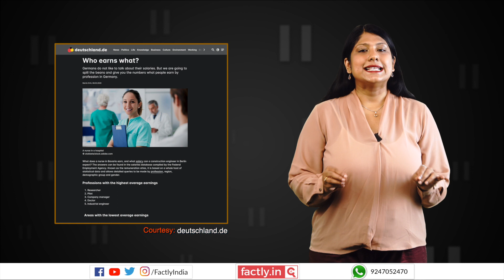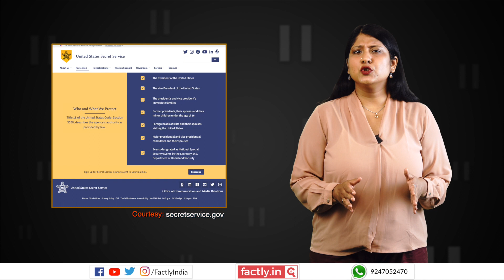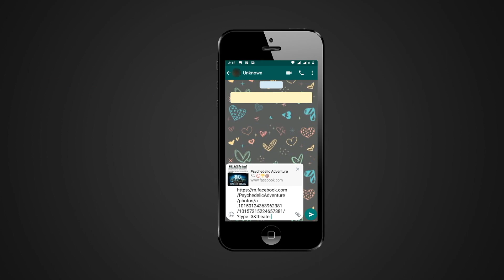FACT CHECK: Do Engineers Have Highest Salary in US & Europe, VIP Status in US & Other Privileges?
A social media post claims that engineers enjoy various privileges in countries like the USA and France, like VIP status and sitting in on court proceedings respectively. We check the veracity of the claim in this video.